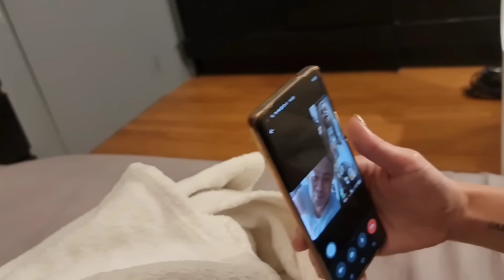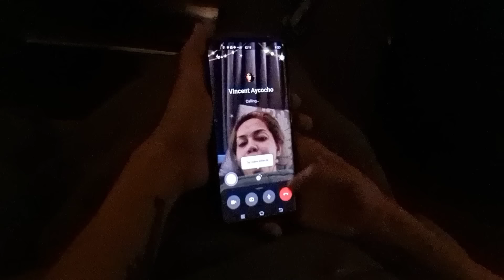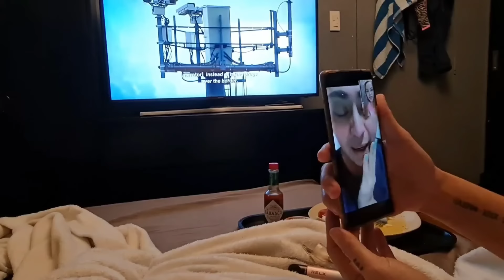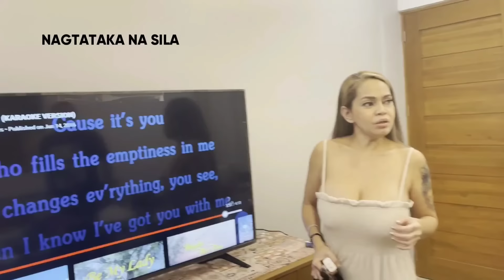THE BEST PRANK EVER!!! HINDI NYO TO KAKAYANIN!